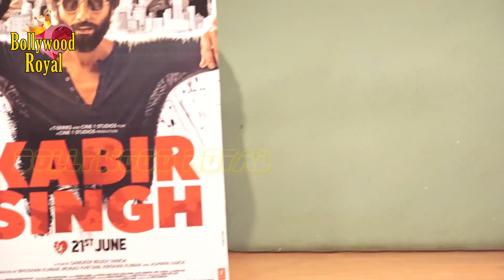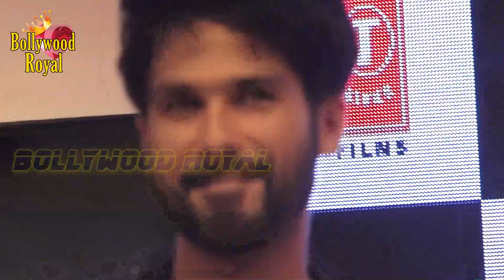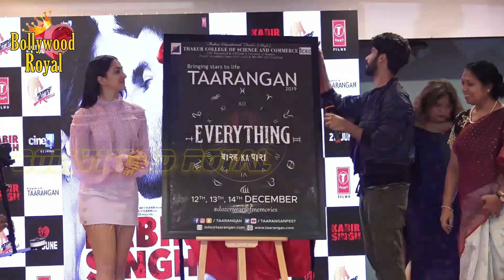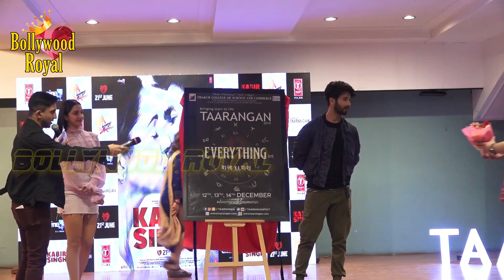Shahid Kapoor & Kiara Advani At The Launch Of Song ‘Mere Sohneye’ From ‘Kabir Singh’